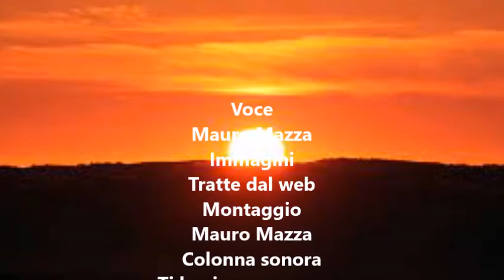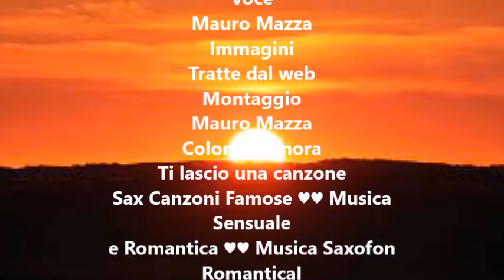Donna e Attrice di Mauro Mazza - Letta da Mauro Mazza